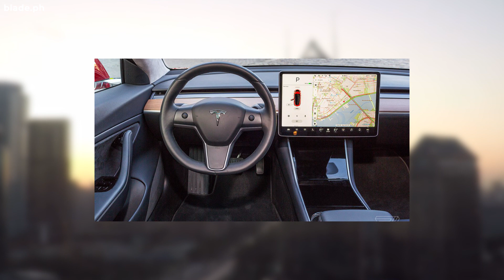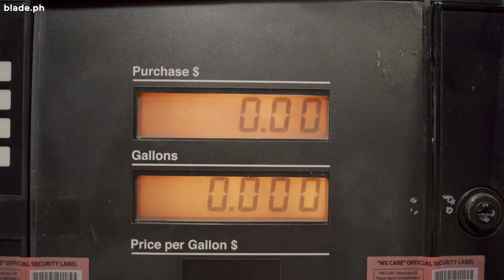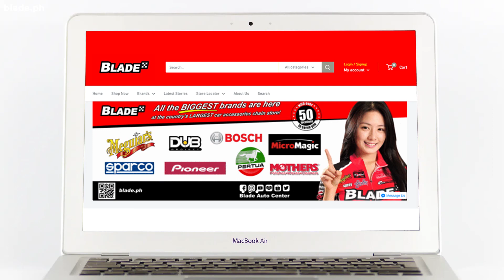Why Choose A Tesla | Advantages Of Owning A Tesla Car | Blade Auto Center